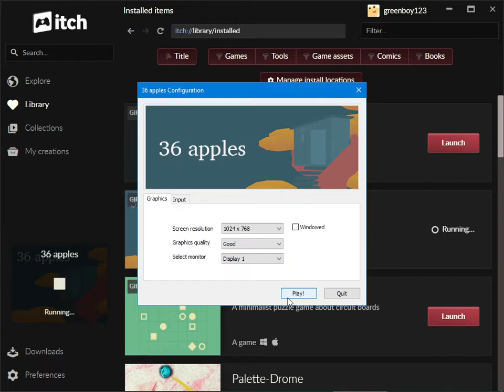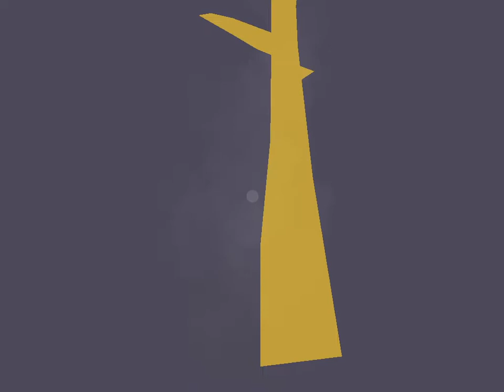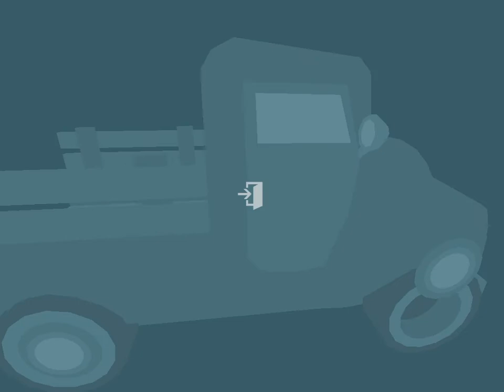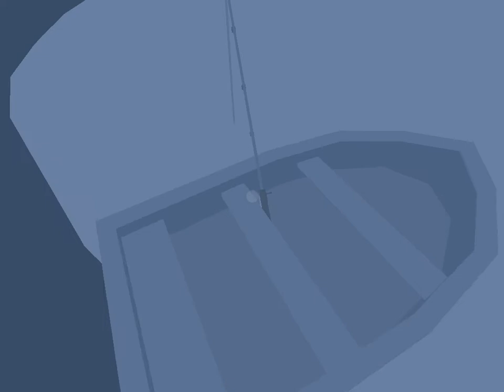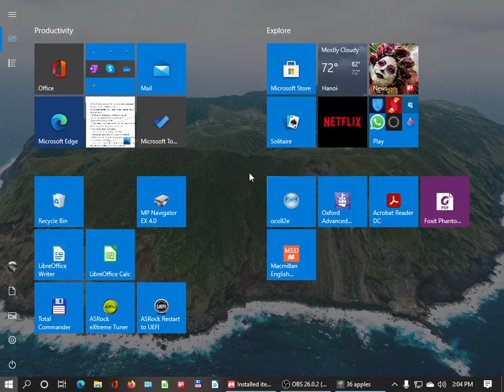36 apples walkthrough